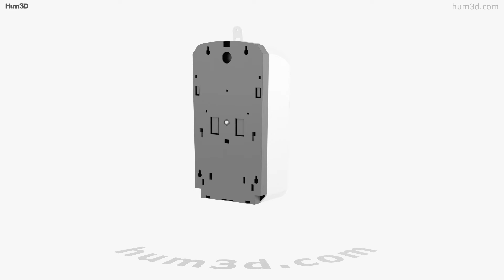Sanitizer Dispenser 3D model by 3DModels.org